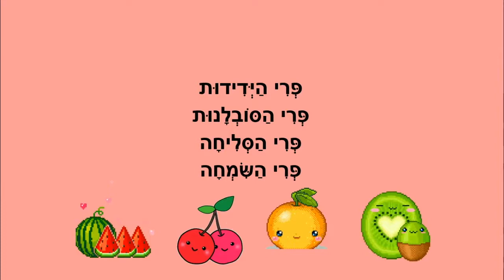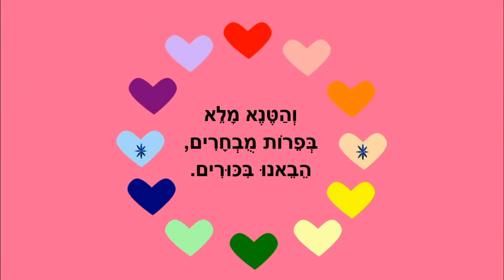טנא מיוחד - סיפור לילדים - כתבה: ריקי זקן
טנא מיוחד
סיפור ילדים